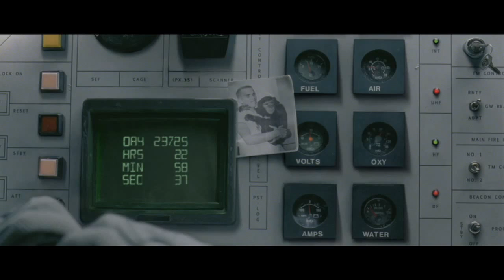"Spiral" Vangelis Sofian Rouge space chimp remix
About the music:

Sofian Rouge has decided to finish the 2014 year by this mashup between a beautiful WWF film with a revisiting of the legendary Spiral!

Vangelis "Spiral": Spiral is a 1977 album by the Greek musician Vangelis. The sleeve design was by Vangelis. The recording engineer was Keith Spencer-Allen, assisted by Marlis Duncklau.
Spiral is a futuristic album, and Vangelis makes extensive use of the synthesizer technology of the day; this album is probably the most sequencer-based on his recording career. Each piece has a distinct style.

"Spiral" builds on an arpeggio chord that is panned in stereo to give the listener a spiralling sensation; the piece continues along a sequenced synthesizer pulse and develops into a slightly black, somewhat bluesy piece that builds on Vangelis' patent brass.

About the film: "Space chimp"
Created as a collaboration between World Wildlife Fund WWF, Ben Lee and Leo Burnett, "Space Chimp" carries a message about our planet, and features Ben Lee's track, "Song for the Divine Mother of the Universe"